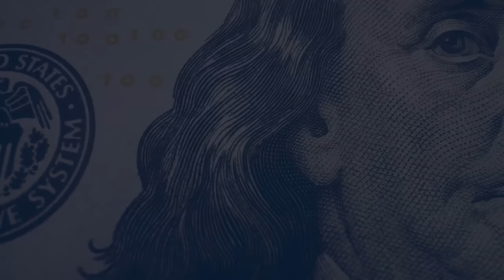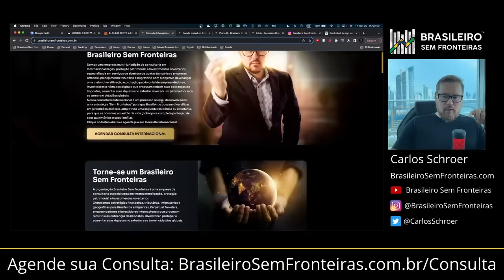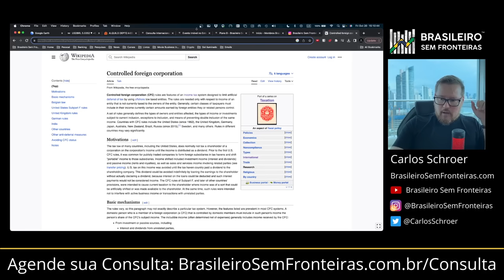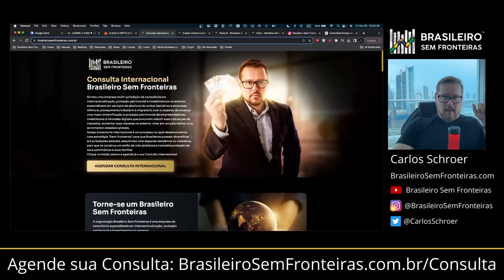Os 8 melhores países para investir em Imóveis